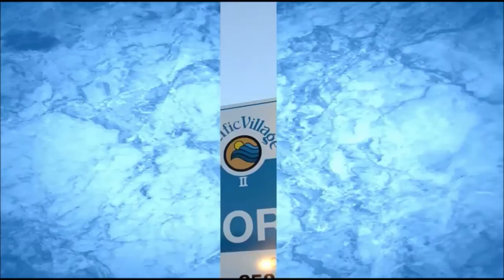Pacific Village II 1&2 bedroom suites 1441 Craigflower Road Victoria BC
Apartment Rentals at Pacific Village II,  Pacific Village II in Victoria

Great Location!

Welcome to Pacific Village II - a unique combination of apartment buildings and townhouses. Many of our townhomes have fenced yards and all two and three bedroom units have half baths on the main floor in addition to a full bath up. Our professional on-site staff will work to ensure that you will want to live at Pacific Village II for many years.

Pet Friendly: Yes
◦ Wheel Chair Access: Yes

Neighbourhood Description

Located in the heart of Esquimalt off Craigflower Road, near Admirals Road, Pacific Village II is close to shopping, schools and amenities. Pacific Village II, near Victoria's historic View Royal, is just a stone's throw from cafes, restaurants, shops and services. Within close proximity to major bus routes, the residences at Pacific Village II are accessible to everything you need!

Closest Intersection: Admirals Road and Craigflower Road

Neighbourhood Amenities
◦ Admirals Walk Shopping Centre
◦ Walking distance to Gorge Waterway
◦ Thrify's Foods & Canadian Tire
◦ Short drive to Tilicum Mall
◦ Naden & Esquimalt Navy Base
◦ Craigflower Elementary School
◦ Shoreline Community Middle School
◦ Esquimalt High School

1441 Craigflower Road
Victoria, BC
V9A 2Y9